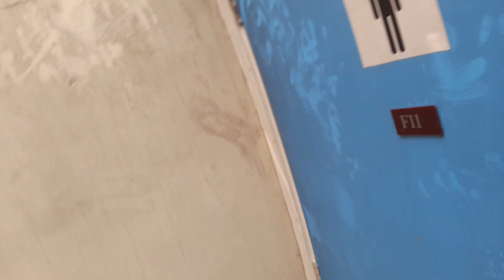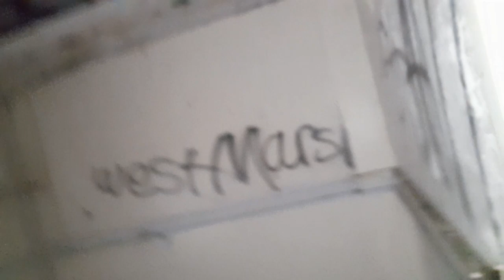Abandoned Eleanor car home